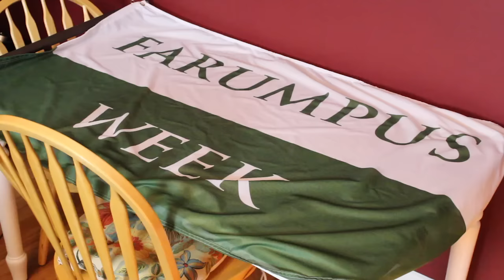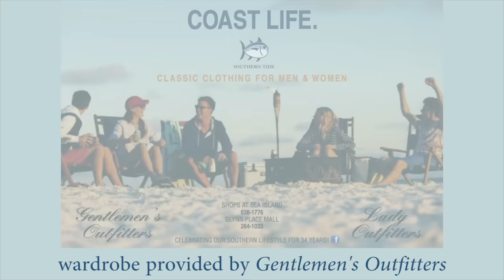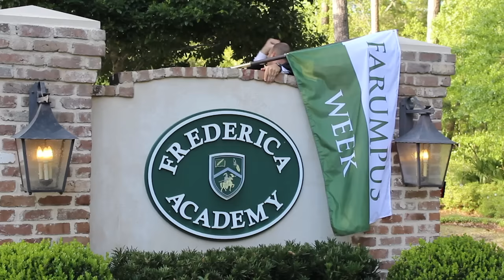farumpus: it's here (5)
april 11-15